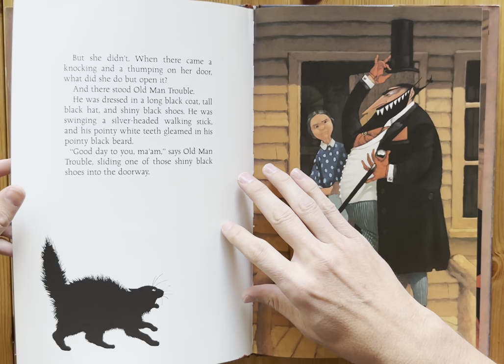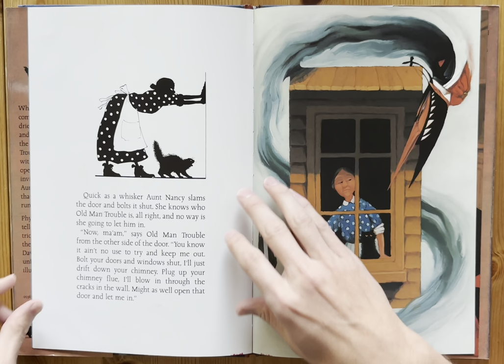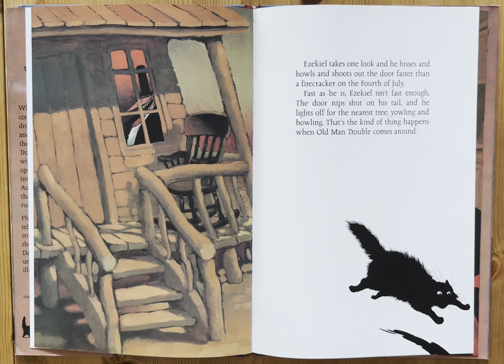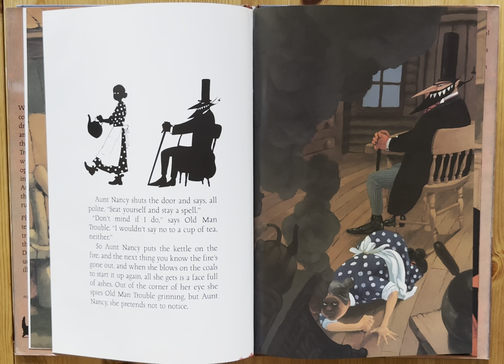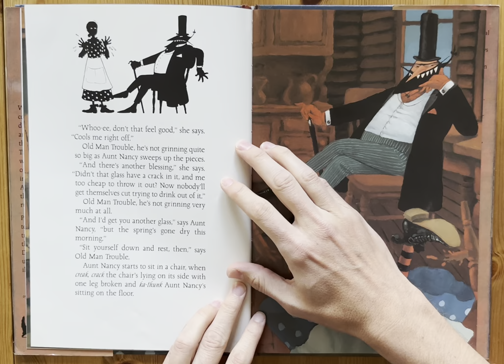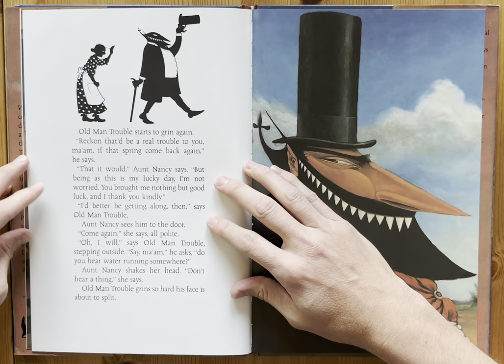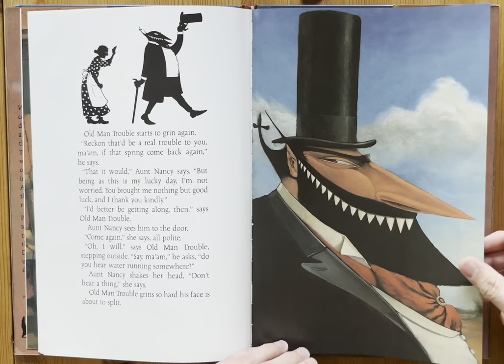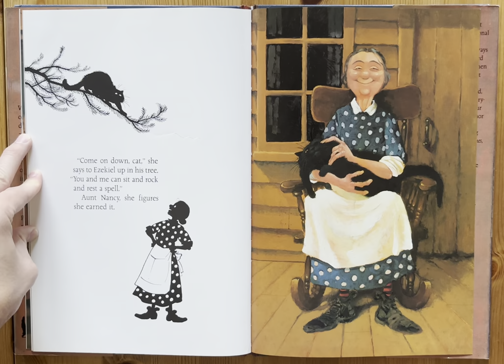Ash reads Aunt Nancy and Old Man Trouble by Phyllis Root illustrated by David Parkins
Bedtime stories
Story
Children’s book
Read along
Read aloud